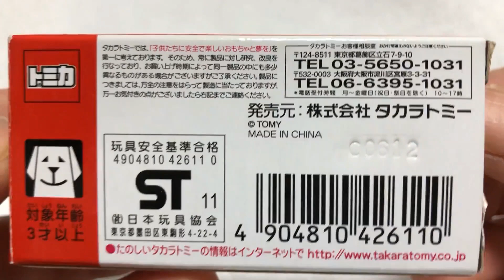【トミカ】恐竜運搬車（ステゴサウルス）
13歳以下の方がご視聴される際は保護者の方とご一緒にご覧ください。